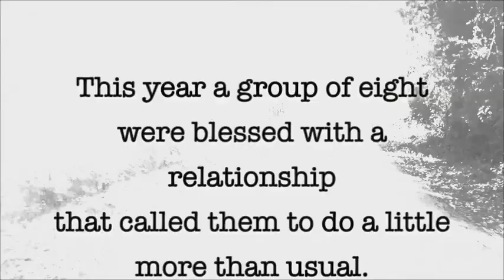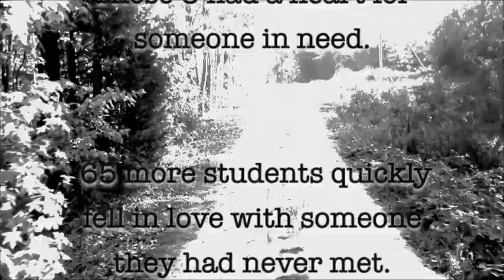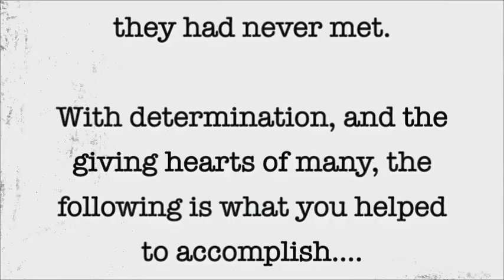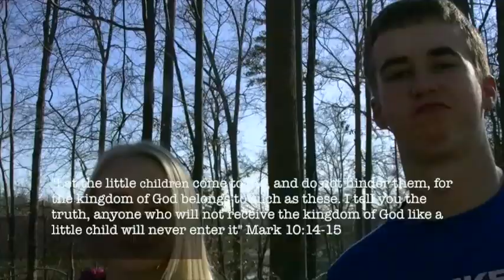Shorty's Angels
Final video before/after of the purchase of Shorty's new home.